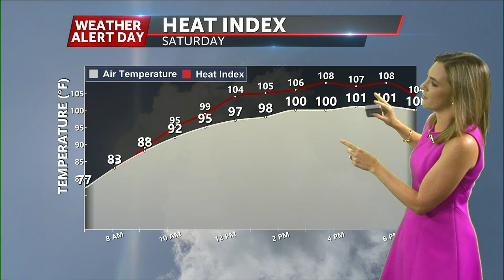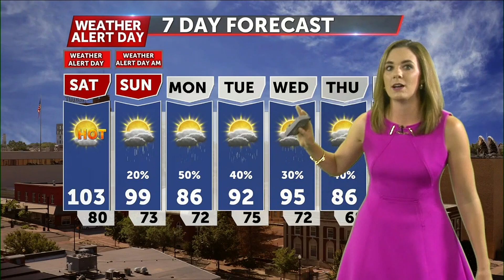Friday July 22 Evening Weather Video